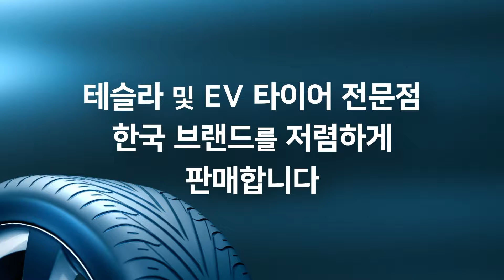[애틀랜타 홈리뷰] 진짜 "존스크릭"을 집 뒤에 두고 혼자서 즐기는 집! 디자인도 특이하고 예쁘다!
Northview High School
5 bedroom
5 and half bathroom
5370 Sf
2000 year built
Finished basement
$956000

Managing Broker / Licensed Instructor /Realtor
Virtual Properties Realty
2750 Premiere Parkway Suite 200 Duluth GA 30097

이상무 :
address: 320 Maltbie Industrial Drive Lawrenceville GA 30046